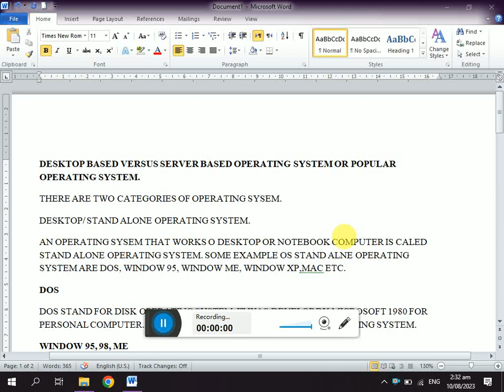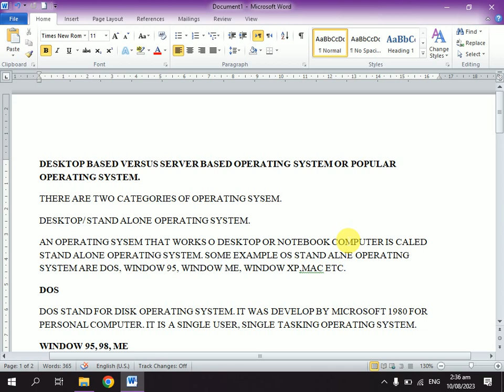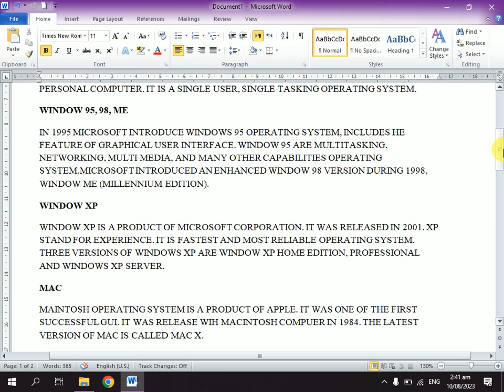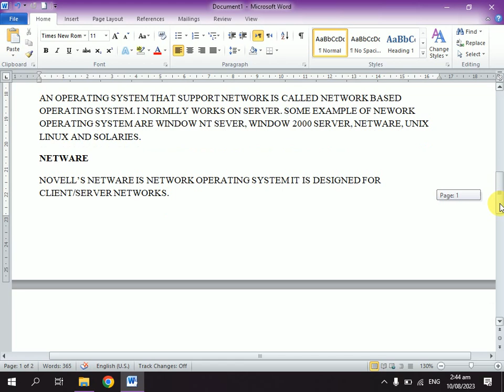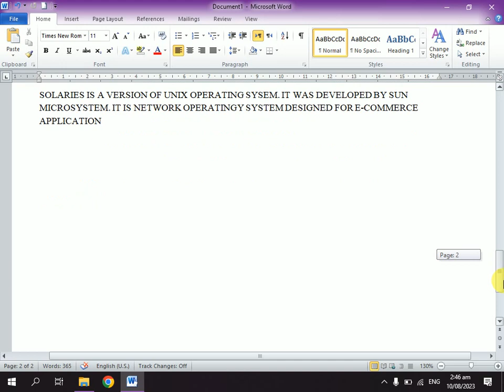Operating System Class 5 | Desktop based and Server Operating System